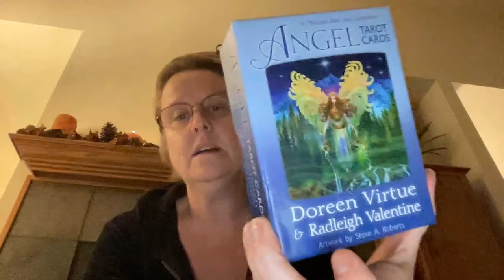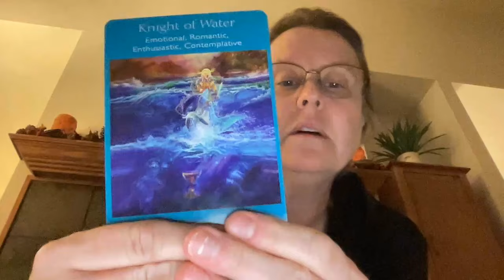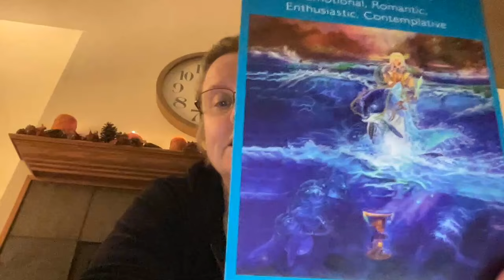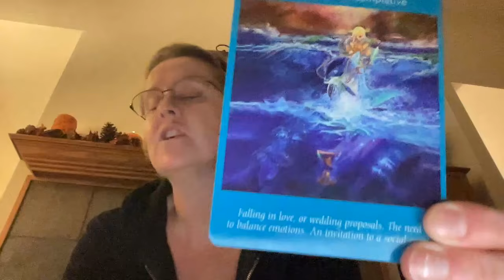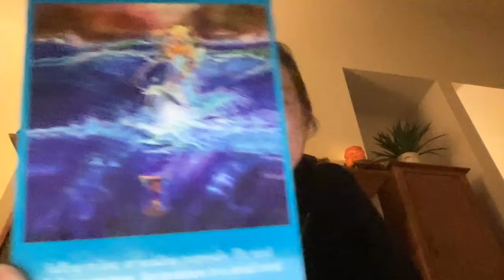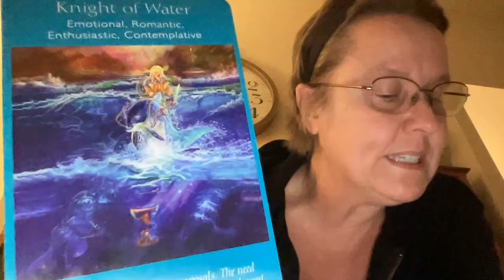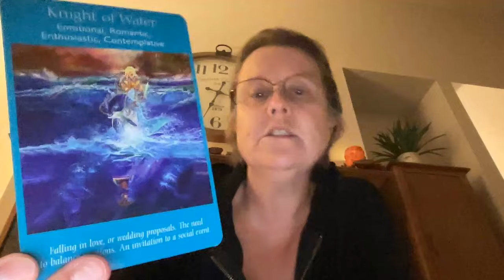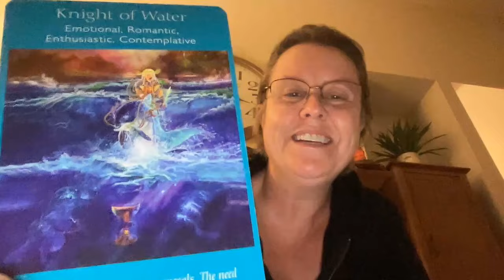Post Election Day 4: Angel Message for US! Prepare to LAUGH!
➡️ JOIN THE SPIRIT CIRCLE. We'd loved to have you! 😇

3️⃣ Let ads run for a bit of time (take a break, grab a snack & come back) 😁
5️⃣ Visit our Planner Shop (link below)👇🏼

DOWSING RODS
♦️Velcro for Dowsing Rods

♦️Angel Cards
♦️Big Book of Angel Cards
♦️Oracle of 7 Energies Cards
♦️Soul Mirror Oracle Cards
♦️The Enchanted Map Oracle Cards
♦️The Light Seer's Tarot Cards

♦️Let Your Spirit Guides Speak
♦️How to Read the Akashic Records (cheaper at B&N)
♦️A Course in Miracles Made Easy
♦️The Life-Changing Power of Intuition
♦️You Are A Channel
♦️The Power of Now
♦️The Four Agreements
♦️The Untethered Soul
♦️A New Earth

♦️ PRAYER EXAMPLE FOR DOWSING RODS
I close my aura to all but my higher self, the God consciousness, my guides and guidances and ask Archangel Michael to please protect this channel so it's only of the light. Amen